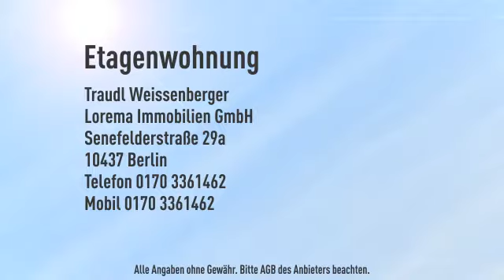ERSTBEZUG + modern + schick + zentrumsnah+ obere Etage + großer Balkon + KfW 55 + PROVISIONSF